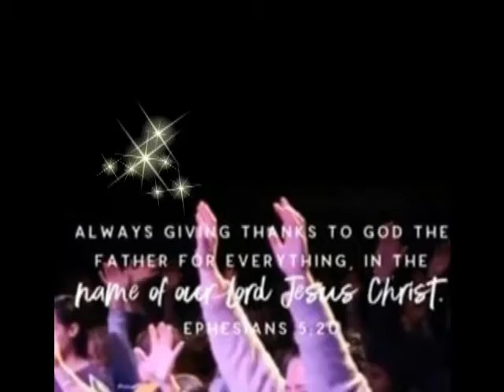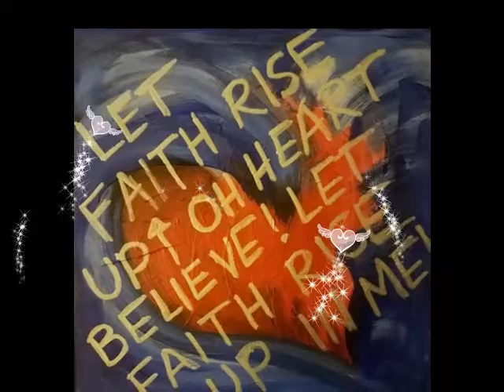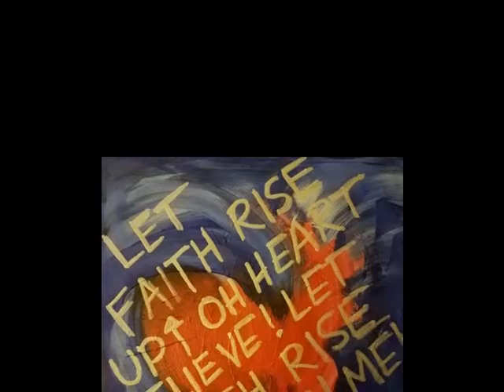Peace B Still